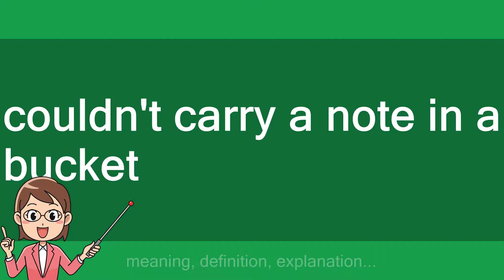couldn't carry a note in a bucket